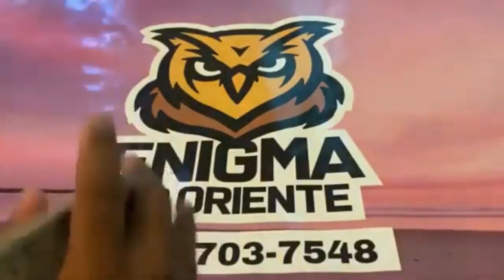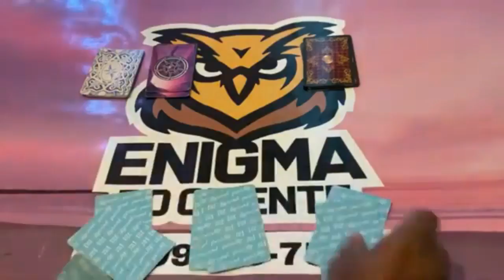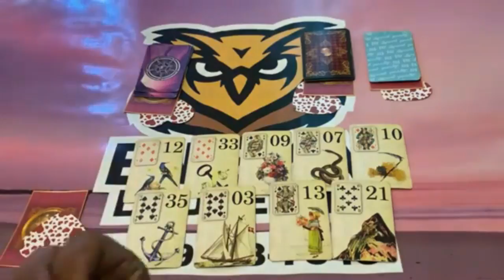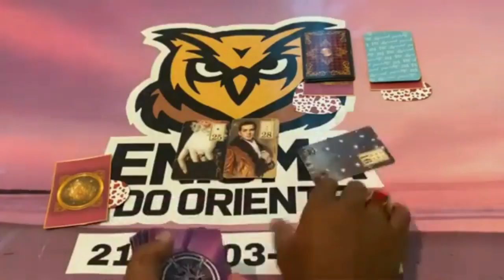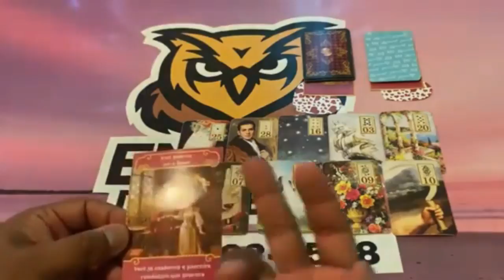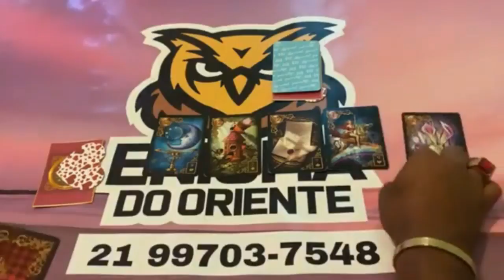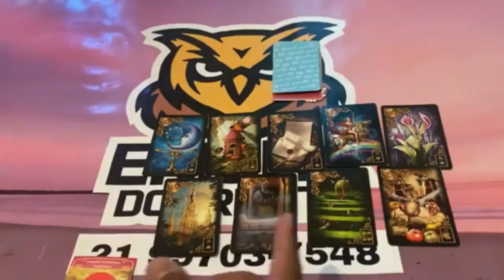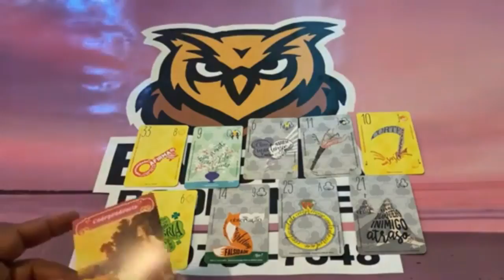ELE HOJE EM RELAÇÃO A VOCÊ! !!💘 [ Tarot Responde ] Tarô [Tarô ] Tarot